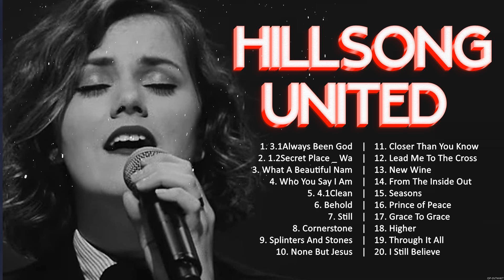Top Christian Worship Songs 2023 ~ Playlist Hillsong Praise & Worship Songs